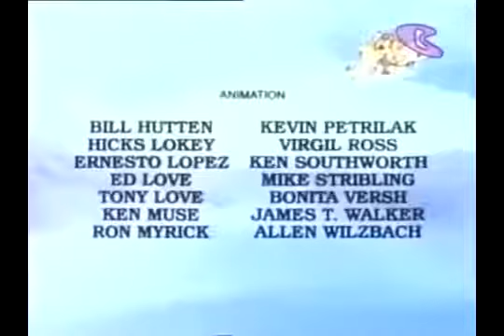Ep9 - Paw Paws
"Honey of a Robbery" – It's Wise Paw's 100th birthday, and Dark Paw plans on ruining the celebration by stealing the village's entire honey supply.